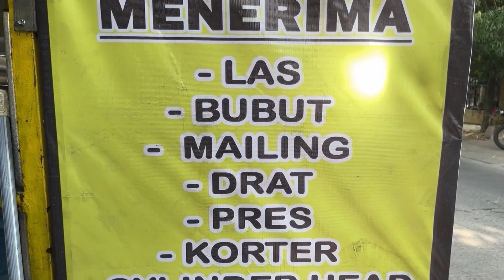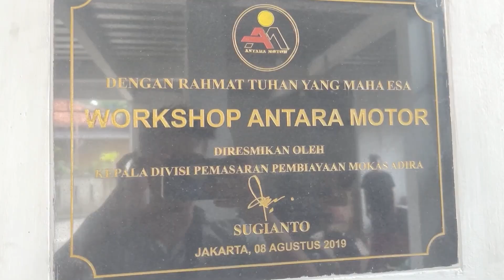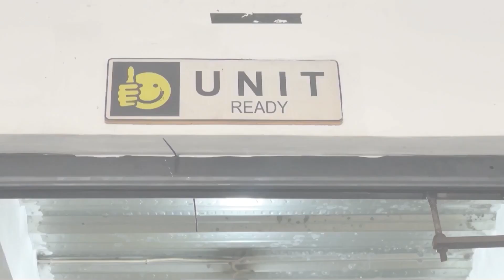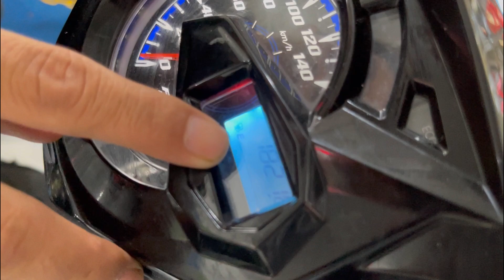Review Stok & Harga Terbaru Motor Bekas Mulai Dari Unit Matic 110 CC Sampai Unit Sport 250 CC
🔥SALAM RIDER ANTARA MOTOR🔥

REVIEW STOK & HARGA ALL UNIT MULAI DARI MATIC 110 CC SAMPAI SPORT 250 CC
“PROMO HARGA MULAI 10 JUTAAN & DP MULAI 300 RIBUAN”

* Ready Motor Baru & Bekas
* Cash Kredit & Tukar Tambah
* Kartu Kredit Bunga 0%
*Toko Pedia , Kredivo, Shoopypaylater
* Kredit KTP Daerah Bisa Di Bantu

*ONE STOP SOLUTION MOTOCYCLE*
🛵SHOWROOM
🛠️SPAREPART
🔩BENGKEL MOTOR
⚙️BENGKEL BUBUT

* FB Antara Motor Kalisari

Alamat

🚩Alamat :
Antara Motor Kalisari
Jalan Kalisari Raya No 107 Kel Kalisari Kec Pasar Rebo Jakarta Timur

Maps : Antara Motor Kalisari

Antara Motor Cimanggis
Jl Raya Bogor KM 29.5 Mekarsari Cimanggis depok (Depan PT Tokai Cimanggis)

Maps : Antara Motor Cimanggis